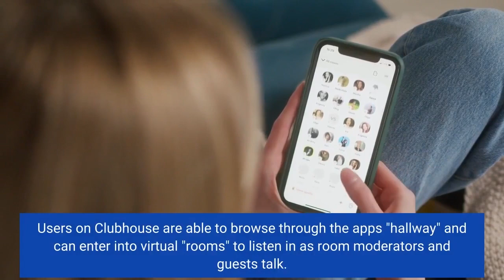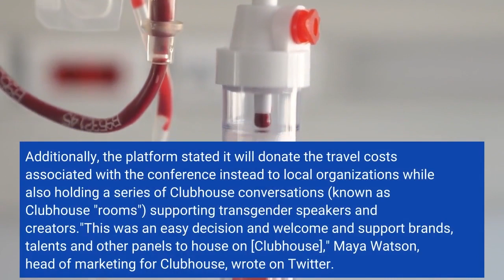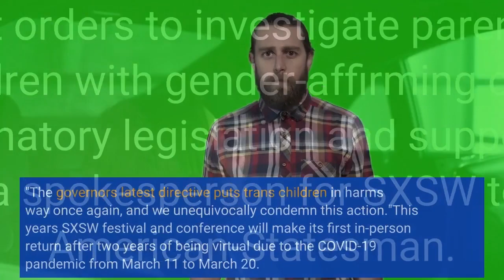Clubhouse says it won't be attending SXSW 2022 because of Texas' trans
Clubhouse, the popular social audio-only app, announced Wednesday that it will not be attending this year's South by Southwest (SXSW) conference in Austin, Texas, because of the state's attempt to limit gender-affirming care for transgender youths."We realized we wouldn't feel comfortable asking LGBTQ+ voices from the Clubhouse community to come to Texas...and if we feel that way, we shouldn't be there at all," a Clubhouse spokesperson wrote on Twitter. The audio-based app launched initially in April 2020, gaining popularity among users in the early months of the COVID-19 pandemic. Users on Clubhouse are able to browse through the app's "hallway" and can enter into virtual "rooms" to listen in as room moderators and guests talk. High-profile names such as Oprah Winfrey, Drake, Tesla CEO Elon Musk and Meta's Mark Zuckerberg are users of the app. The platform hosted up to 10 million active users weekly, according to Think Impact. In lieu of attending this year's conference, Clubhouse says it will hold its panel "The Power of Voice" on its platform. Additionally, the platform stated it will donate the travel costs associated with the conference instead to local organizations while also holding a series of Clubhouse conversations (known as Clubhouse "rooms") supporting transgender speakers and creators."This was an easy decision and welcome and support brands, talents and other panels to house on [Clubhouse]," Maya Watson, head of marketing for Clubhouse, wrote on Twitter. Along with the support and safe space the platform is giving to its LGBTQ+ speakers and clubs online, Clubhouse's community guidelines outline a strong stance against unruly behavior — emphasizing no tolerance for "hatred, or [discrimination] against based on things like race, religion, national origin, caste, age, sex, gender identity, sexual orientation or disability," the platform outlines. News of the platform's withdrawal from the annual conference and festival comes after organizers for SXSW denounced Texas Gov. Greg Abbott's recent orders to investigate parents and doctors who provide trans children with gender-affirming care."SXSW stands against discriminatory legislation and supports the LGBTQ+ community," a spokesperson for SXSW told the Austin American-Statesman. "The governor's latest directive puts trans children in harm's way once again, and we unequivocally condemn this action."This year's SXSW festival and conference will make its first in-person return after two years of being virtual due to the COVID-19 pandemic from March 11 to March 20.